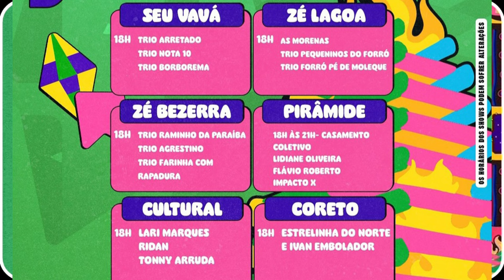PROGRAMAÇÃO MAIOR SÃO JOÃO DO MUNDO 12/06/2024 - CAMPINA GRANDE - MURILO RUFF, CALCINHA PRETA ETC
Programação parque do povo Campina grande ao vivo 12/06 QUARTA FEIRA
MURILO RUFFNO PARQUE DO POVO MAIOR SÃO JOÃO DO MUNDO